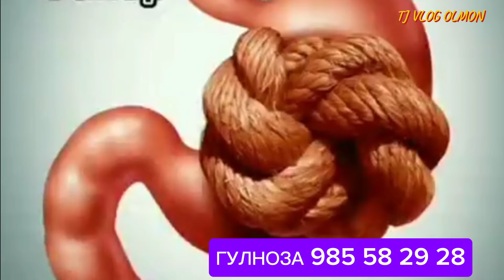VLOG 🇩🇪 боз як ретсепи немиси барои шумо ☕️ барои субҳона 🍞🧈🍽